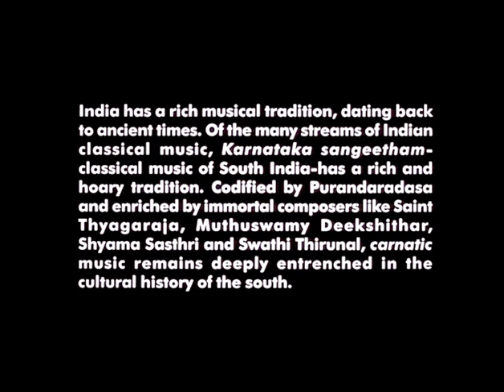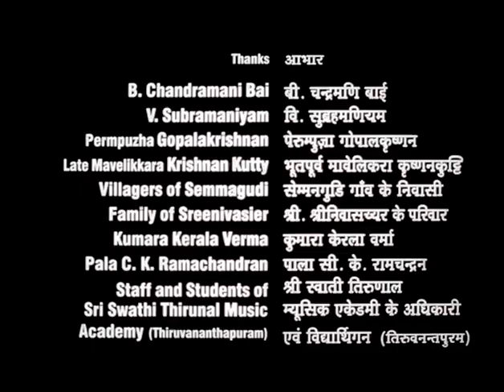Semmangudi Srinivasa Iyer | Documentary on the life of a musical legend, 1997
A Films Division documentary on the life and music of Semmangudi Srinivasa Iyer, directed by Sivan.

Through this initiative we aim to archive concerts by various artists and bring to our viewers the experience of listening to complete concerts. These concerts are carefully chosen from Vaak's archives and cleaned up for the best listening experience.

The purpose of this upload is to assist the students and the lifelong learners of India in their pursuit of an education so that they may better their status and their opportunities and to secure for themselves and for others justice, social, economic and political. This has been posted for non-commercial purposes and facilitates fair dealing usage of academic and research materials for private use including research, for criticism and review of the work or of other works and reproduction by teachers and students in the course of instruction. Many of these materials are either unavailable or inaccessible in libraries in India, especially in some of the poorer states and this collection seeks to fill a major gap that exists in access to knowledge.